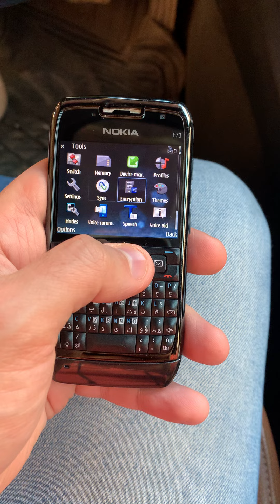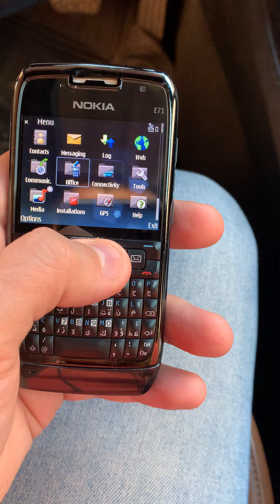Nokia E71 Black Edition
The Nokia E71 is a mobile phone introduced on 8 May 2008 from the Eseries range with a QWERTY keyboard targeting business users worldwide.